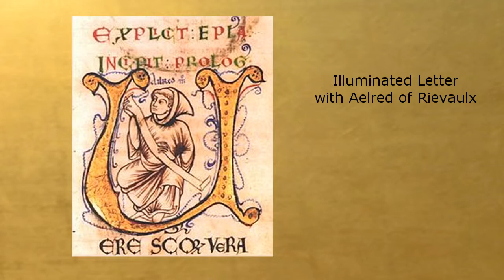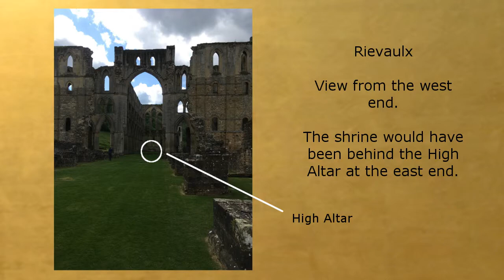Pilgrimage - Saint Aelred of Rievaulx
Michael Tuck, a parish priest from Western Massachusetts (Lenox) will be visiting shrines and holy places around England. Prayers and more information can be be found on his blog